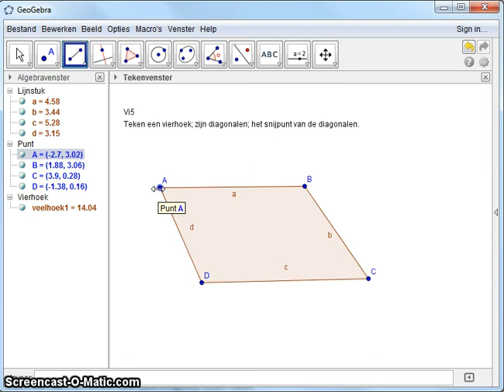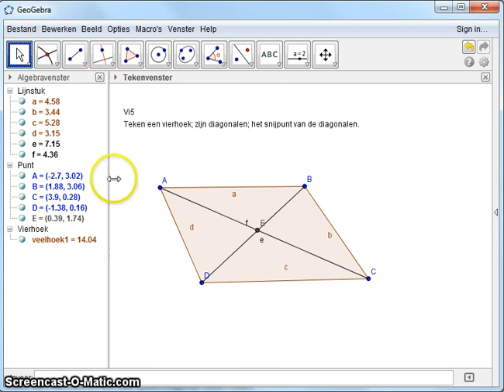GIT Jana Vi5